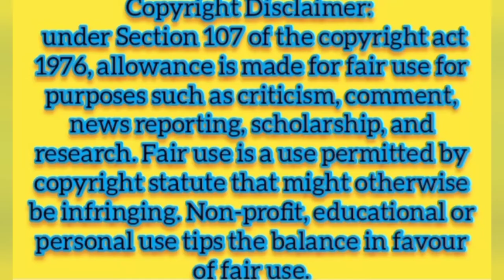Hotel Bharat Palace Bikaner👉 इंटीरियर डेकोरेशन लाजवाब💕 Hotel Stay with Comfort😌😊 Travel Tour Help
Suman SDVideos Expressing Thanks for **Love **Care **Support